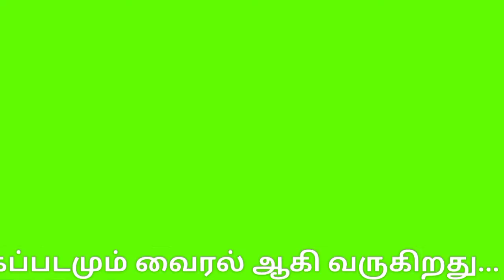Thala Ajith india Pakistan border at wagha | வாகா எல்லையில் தல அஜித் |Valimai update|drive to Ajith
இந்தியா - பாகிஸ்தான் எல்லையில் தல அஜித்..!

புகைப்படம் எடுத்து மகிழ்ந்த எல்லை பாதுகாப்பு படை வீரர்கள்..!

ஒரு கையில் தேசியக்கொடி..!  மறு கையில் ஹெல்மெட்..! வாகா எல்லையில் கலக்கிய  தல அஜித்..

இந்திய பாகிஸ்தான் எல்லையான பஞ்சாப் மாநிலம்  வாகாவில் கையில் தேசியக் கொடியுடன் அஜித் நிற்கும் புகைப்படம் இணையத்தில் தற்போது  வைரலாகி வருகிறது. பைக் ரைட் செய்த அஜித் வாகா எல்லைக்கு சென்று புகைப்படம் எடுத்துள்ளார். அங்குள்ள ராணுவ வீரருடன் கைகுலுக்கி மகிழ்ச்சியை வெளிப்படுத்திய போட்டோவும் தற்போது  வைரலாகி வருகிறது... தல போல வருமா...